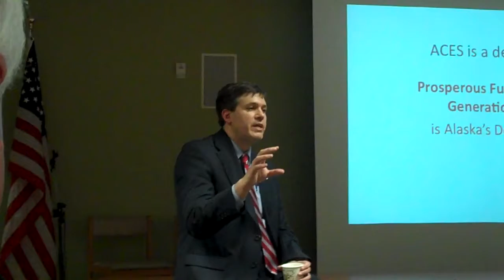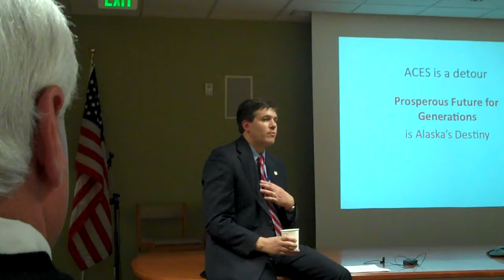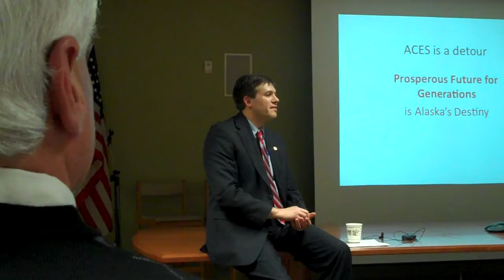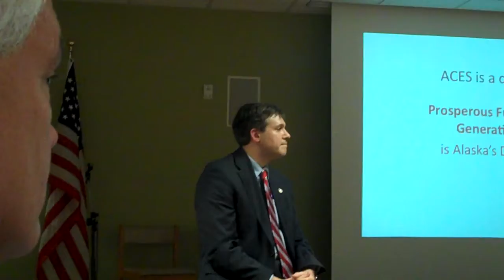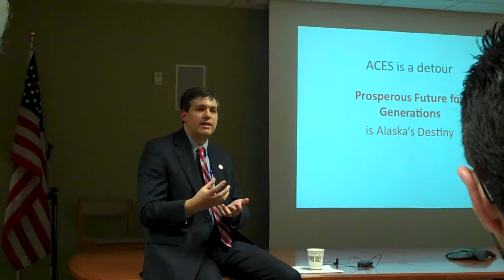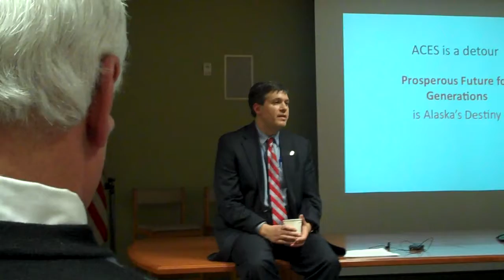Cathy Giessel Opposes "Alaska Hire"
RON DEVON: Believes in Alaska Hire, and supports policies that would promote Alaskans getting preference for stable, good-paying local jobs. Having those good jobs and Alaska dollars stay in Alaska, keeps our local economy strong.

CATHY GIESSEL: Believes it's not right to give Alaskans preference, and that nobody should ask where someone is from when they are interviewed for an Alaskan job. She thinks we shouldn't even be asking the question.

"What other state, I will ask you, questions where someone is from before they hire them? As far as I know we're still the United States, we still have the freedom to work where we want to work, right? So, I think it's really parochial of Alaska to keep asking people, 'Where do you live?'"  (Cathy Giessel, Anchorage Tea Party Debate, January 2012)